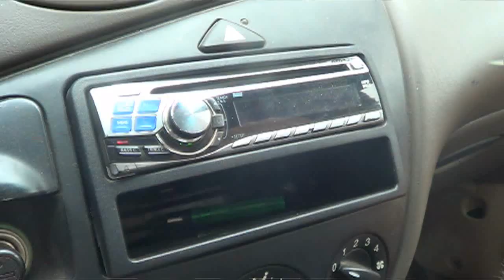Punk Rock Montage- Bryan & Matthew Archibald Montage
Bryan Sosack and Matthew Suchan get in their finest punk gear and skate Archibald skate park one fine morning. Live fast skate faster.